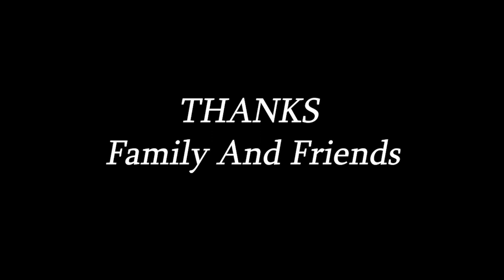Bodhai _ Tamil short film _ Yuvaraj.JD _ filmer point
Hi,
this is our first short film in filmer point.

this short film for awareness.

this bodhai film will come soon.

Shakthi
Dhanalakshmi

Owner
Yuvaraj JD
You can follow me in

Co-owner
Thamizh TS

Officeial ID
Filmer Point